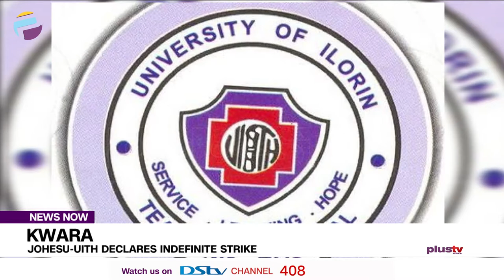Johesu-Uith Declares Indefinite Strike | NEWS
Members of the Joint Health Sector Union (JOHESU), University of Ilorin Teaching Hospital (UITH) Chapter have declared an indefinite strike over non-payment of promotion and skipping allowances.